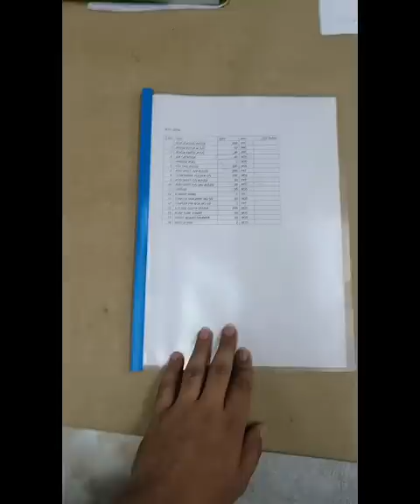Stick file transparent three colours available amazing #💙💚🤍.........